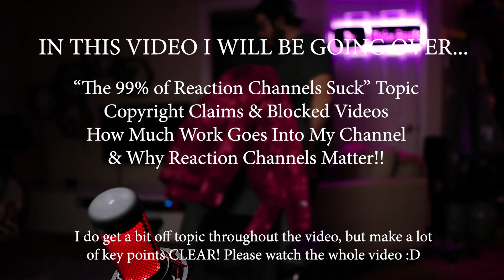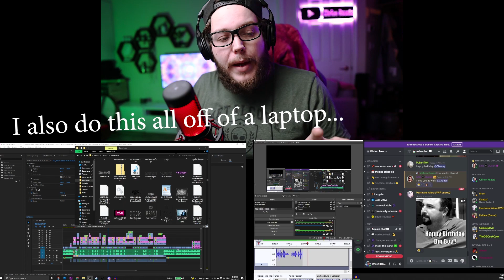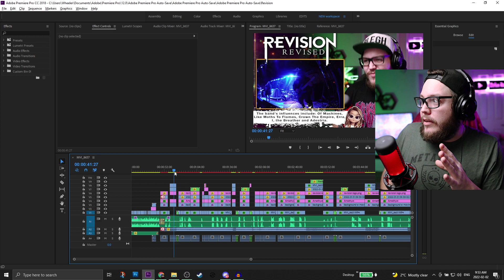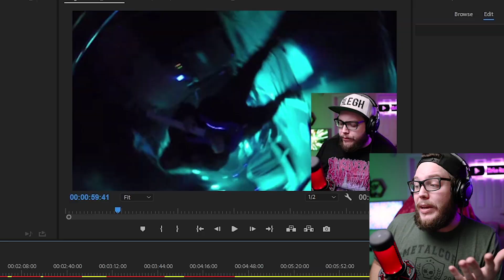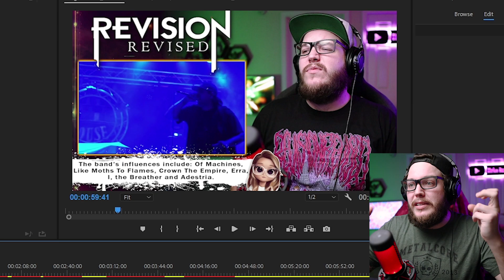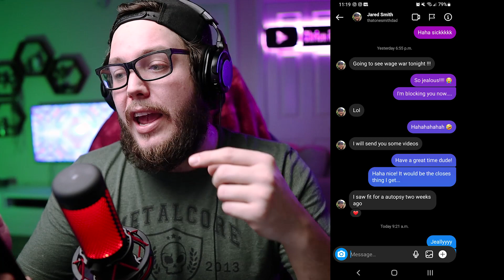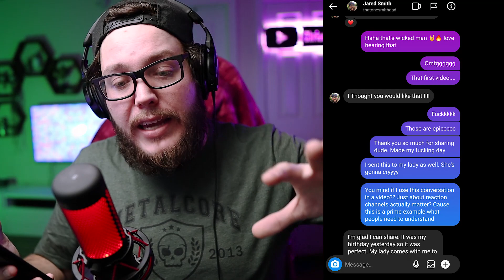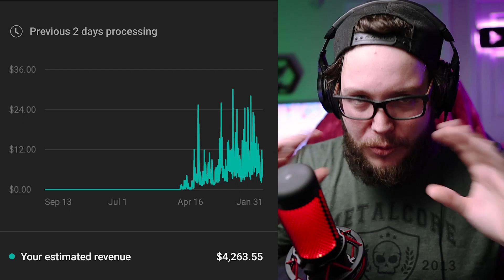I have things to say about the "99% of Reaction Channels Suck & Copyright Claims" Topic.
I have things to say about "99% of Reaction Channels Suck" Topic, why they matter, copyright claims, blocked videos and HOW MUCH WORK you don't see that goes into making videos & building a community on YouTube.

★INTRO MUSIC★
"Bring Me The Horizon - Chelsea Smile"